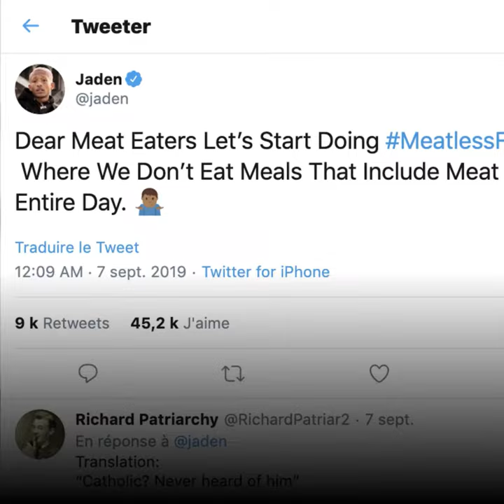Jaden challenges his fans to eat less meat 🍖✋🏼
Jaden Smith asks his fans to partake in the MeatlessFridays on Twitter 🍖✋🏼